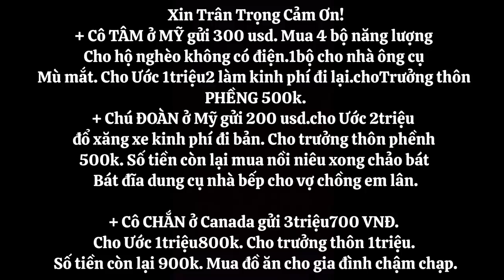Làm nền nhà cho cháu PÓ.bà con đến giúp nhiệt tình 1 buổi đã xong / TÀY TV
Làm nền nhà cho cháu PÓ.bà con đến giúp rất nhiệt tinh 1 buổi đã xong / TÀY TV
Mọi thắc mắc xin LH 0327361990